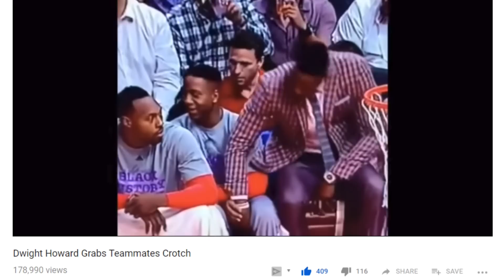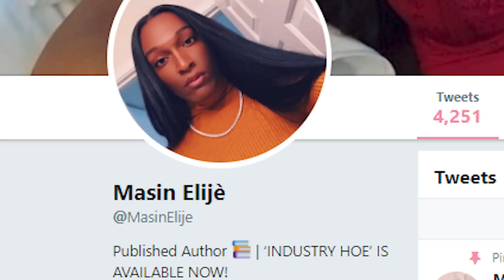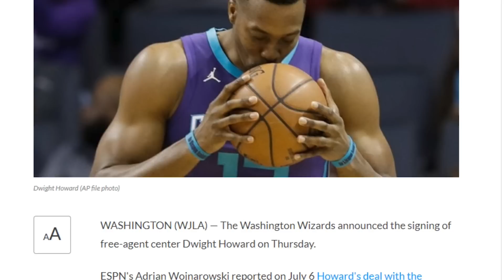Dwight Howard Accused on Twitter of Threatening An Ex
This video is an update to my 2/2015 Dwight Howard video. Dwight Howard ​accused of threatening a man who claims to had a relationship with the NBA star. Tim Black updates his viewers with some real talk.

Howard reportedly met Masin Elije, who identifies as a gay man, at the filming of MTV's Wild'N Out after which Howard slid into her DM's on Instagram.